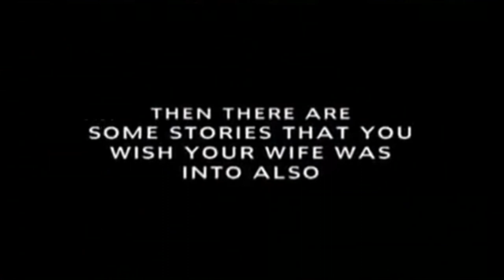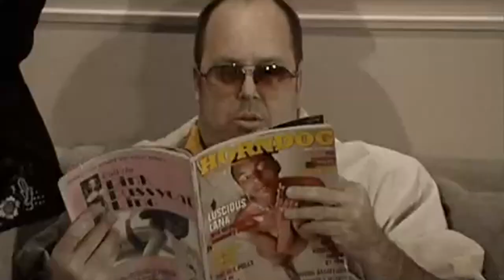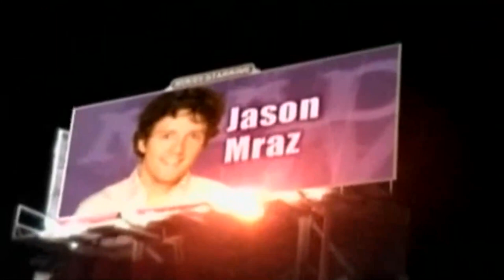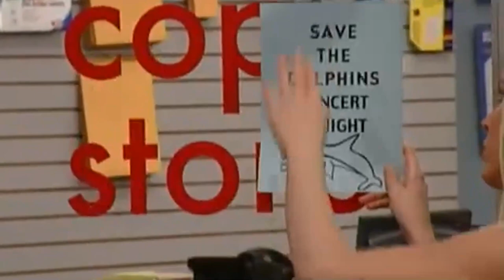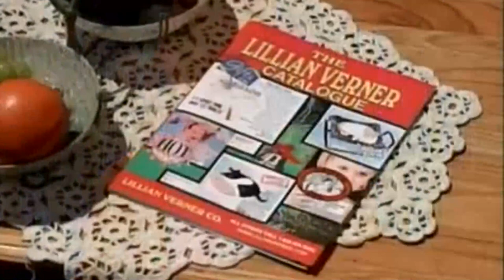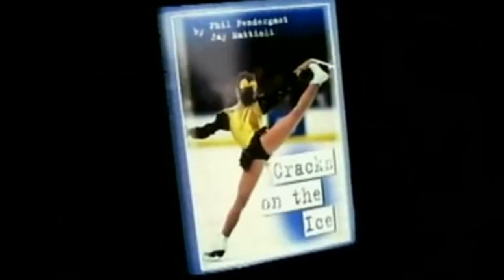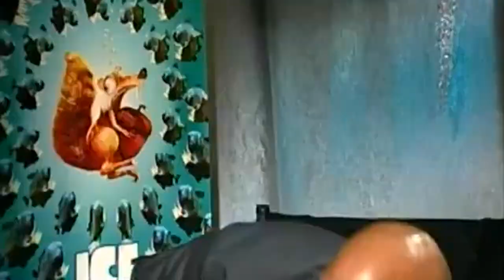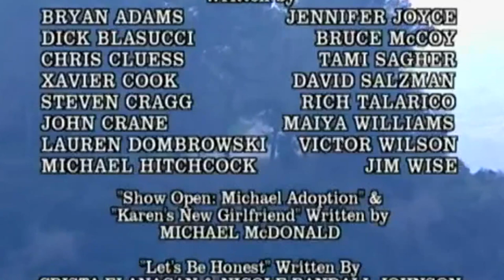MADtv Full Episode 🌟🌟 Season 19 Episode 04 🌟🌟 MADtv 2024